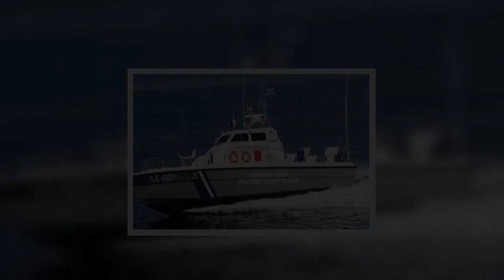Στο Γενικό Νοσοκομείο Παίδων Αθηνών παραμένει νοσηλευόμενος ένας 14χρονος, που τραυματίστηκε όταν έκ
Στο Γενικό Νοσοκομείο Παίδων Αθηνών παραμένει νοσηλευόμενος ένας 14χρονος, που τραυματίστηκε όταν έκανε flight surfboard.